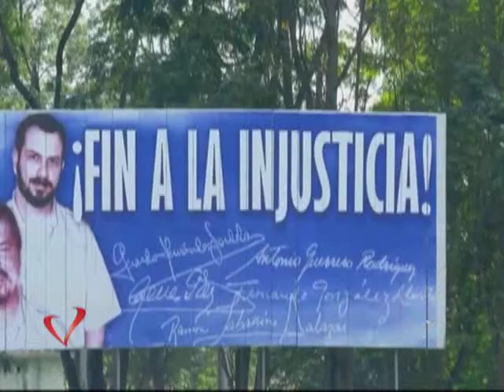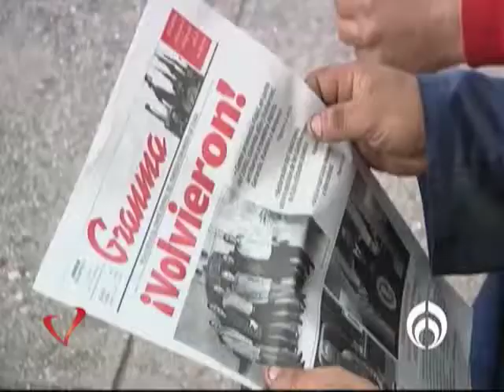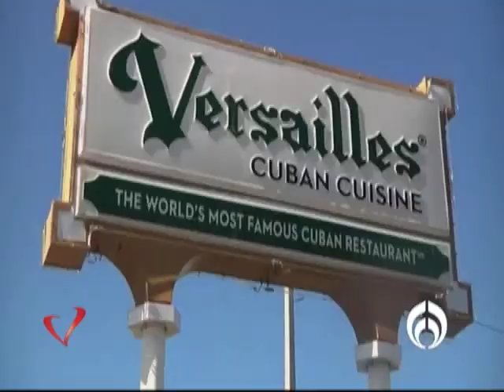Cuba - EEUU | Más allá de la sorpresa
Raúl Villegas, politólogo y colaborador de Claudia Contigo!, platicó con nosotros en torno a esta sorpresiva noticia de retomar las relaciones diplomáticas entre Cuba y EEUU y levantar así el embargo comercial a la isla.